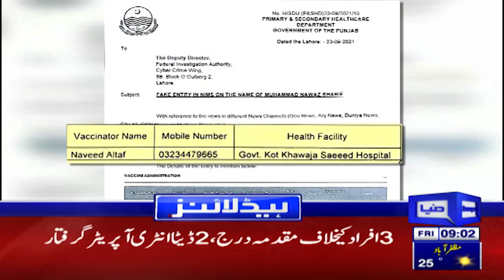Boris Johnson angry on ECB | Dunya News Headlines 09 AM | 24 September 2021